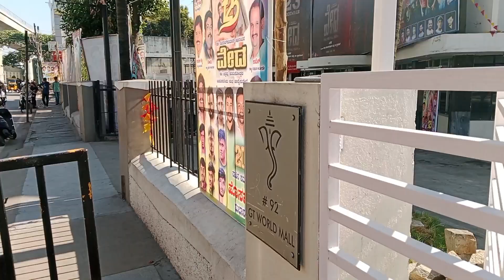Kushi movie ||Re release||December 31st||Happy NEW YEAR||Daily volgs ||telugu volgs||Uday volg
uday volgs

my name uday kiran